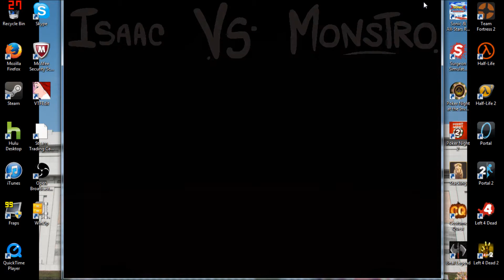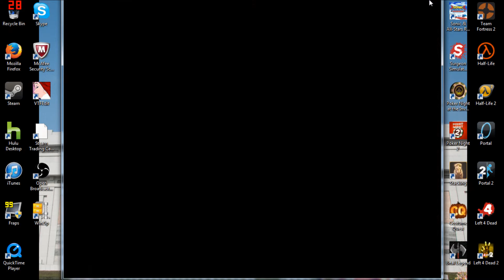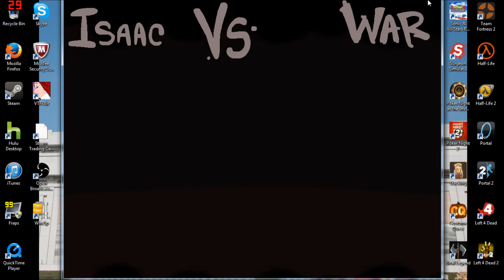Let's Play: The Binding of Isaac Episode 76 - Friggin Douchebag